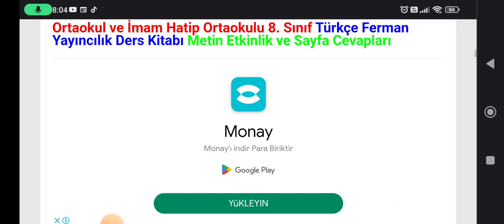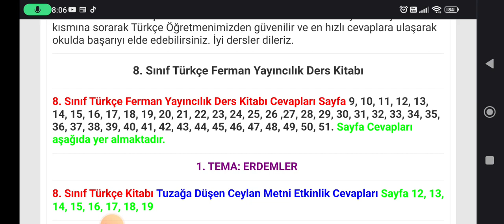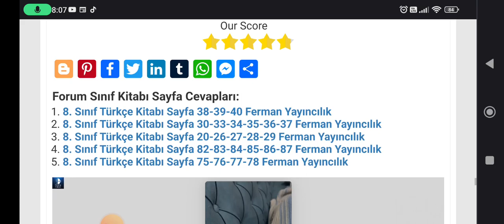8. Sınıf Türkçe Kitabı Cevapları Ferman Yayıncılık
Ortaokul ve İmam Hatip Ortaokulu 8. Sınıf Türkçe Ferman Yayıncılık Ders Kitabı Metin Etkinlik ve Sayfa Cevapları

Ortaokul ve İmam Hatip Ortaokulu 8. Sınıf Türkçe Ferman Yayıncılık Ders Kitabı Metin Etkinlik ve Sayfa Cevapları için TIKLAYINIZ.